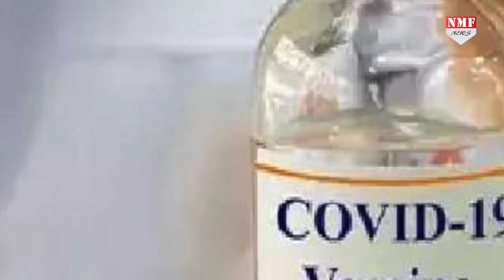अमेरिका ने कोरोना पर जीत हासिल की, फाइनल रिजल्ट साल के अंत में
अमेरिका में कोरोना की जिस पहली वैक्सीन का ट्रायल किया गया है… वह वैज्ञानिकों की उम्मीद के मुताबिक लोगों की रोग-प्रतिरोधक क्षमता बढ़ाता है…. इस वैक्सीन का ट्रायल अब फाइनल स्टेज में है…